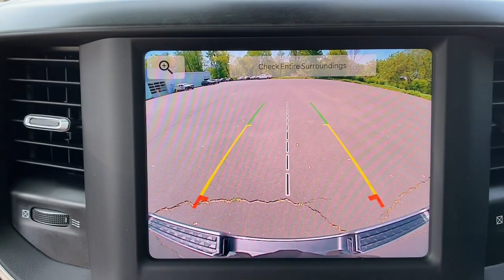2022 Ram 1500 Danbury, New Milford, Ridgefield, Waterbury, Brookfield, CT U20632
Billet Silver Metallic Clearcoat Used 2022 Ram 1500 Big Horn/Lone Star available in Danbury, Connecticut at Greentree Toyota. Servicing the New Milford, Ridgefield, Waterbury, Brookfield, CT area.

Greentree Toyota
87 Federal Rd

CARFAX One-Owner. Clean CARFAX. 1500 Big Horn/Lone Star 4WD 4D Quad Cab HEMI 5.7L V8 Multi Displacement VVT 8-Speed Automatic 4WD Billet Silver Metallic Clearcoat Black Cloth. Odometer is 11614 miles below market average! 2022 Ram 4WD Billet Silver Metallic Clearcoat 1500 Big Horn/Lone Star 4WD 8-Speed Automatic HEMI 5.7L V8 Multi Displacement VVT